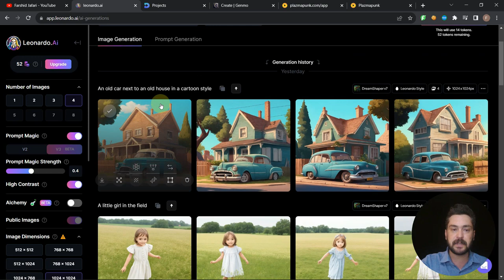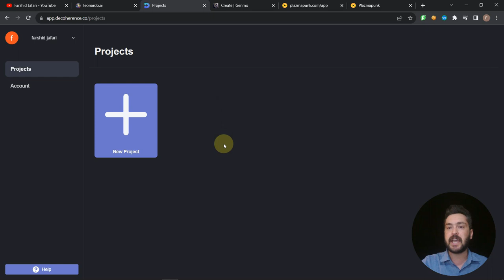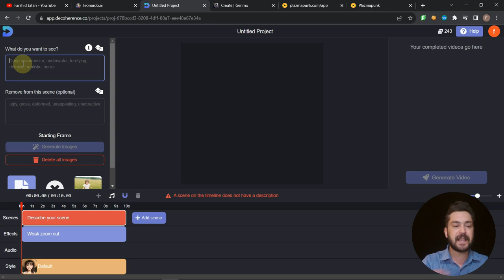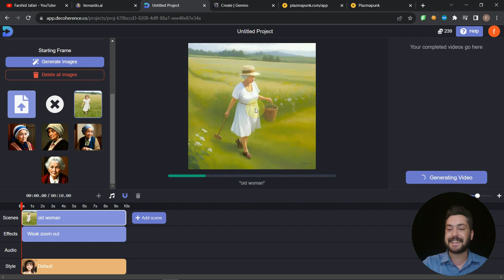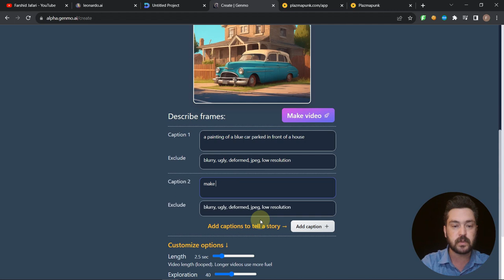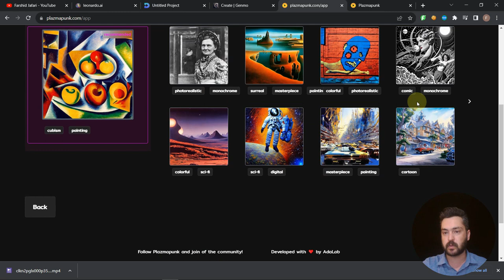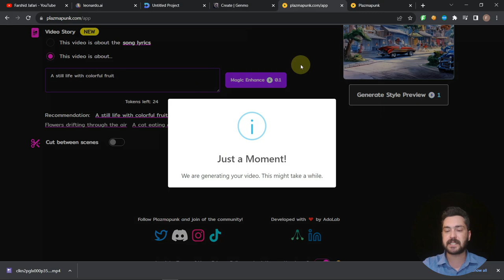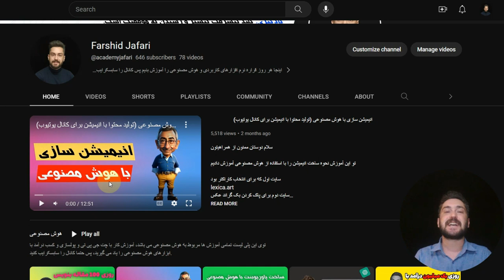آموزش ساخت ویدیو با هوش مصنوعی (کاملا رایگان)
سلام رفقا

عاقا نگم براتون که چه ویدیو های جذابی می تونید با این وب سایت های هوش مصنوعی بسازید.

اگه ویدیو براتون مفید بود حتما کامنت و لایک فراموش نشه.